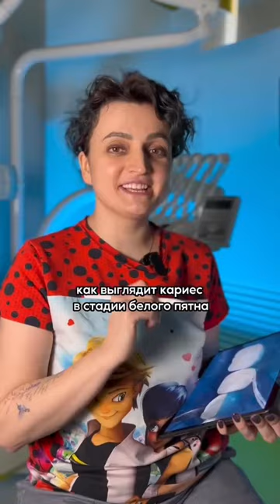🦷 Белые пятна на зубах! Что делать родителям?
Детский стоматолог клиники «Дентал Фэнтези» Биневская Марина Сергеевна рассказывает о кариесе в стадии белого пятна.

Белый кариес — самая первая стадия патологического процесса, которая проявляется небольшим, светлым, матовым пятном на эмали. Начальный кариес не болит и никак не проявляет себя.

Если проигнорировать ситуацию и не начать лечить зуб, то светлое пятно темнеет, зубная эмаль утрачивает свой блеск, становится хрупкой и рыхлой. Патологический процесс прогрессирует.

Поэтому так важно посещать стоматолога один раз в три месяца, чтобы вовремя заметить проблему. Главная причина возникновения кариеса — это несбалансированное питание и недостаток ухода за полостью рта. Самый надежный способ сохранить зубы надежными — это подобрать правильную щетку и пасту со фтором по возрасту ребенка, и чистить зубы два раза в день.

В качестве рекомендаций по питанию в клинике «Дентал Фэнтези» есть полезный чек-лист, который поможет снизить риск развития кариеса у детей

ШЕСТЬ КЛИНИК В МОСКВЕ:

м. Киевская Брянская, 7 Пн-Вс: 08:00 – 22:00

м. Кунцевская Молодогвардейская, д. 2, к. 1 Пн-Вс: 08:00 – 22:00

м. Проспект Мира Пр. Мира, д. 36, стр. 1 Пн-Вс: 8:00 – 22:00

м. Речной вокзал Ленинградское шоссе, 92А Пн-Вс: 10:00 – 20:00

м. Новые Черемушки Гарибальди, д. 15 Пн-Вс: 08:00 – 22:00

м. Фрунзенская Ефремова, д. 10, к. 2 Пн-Вс: 10:00 – 20:00